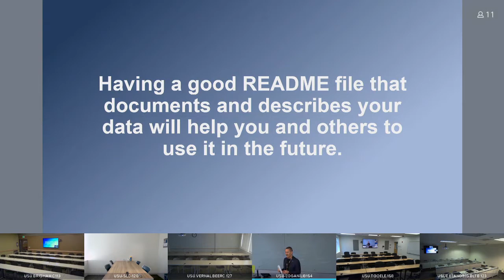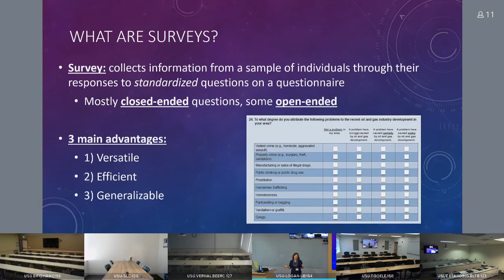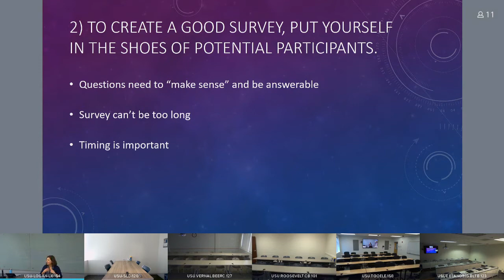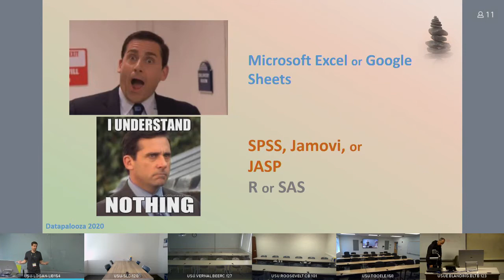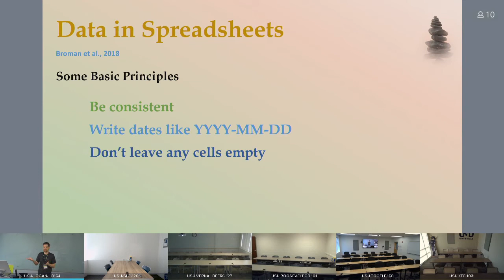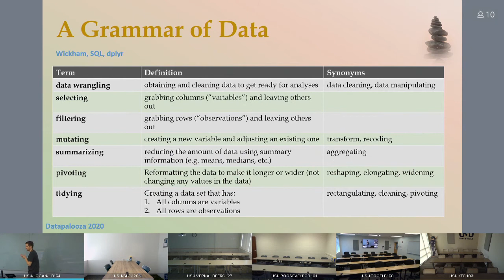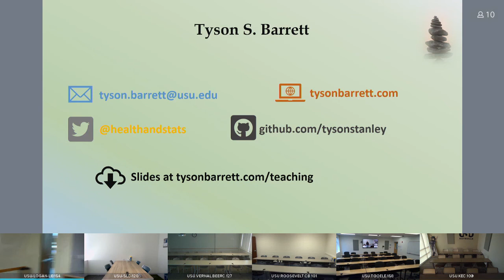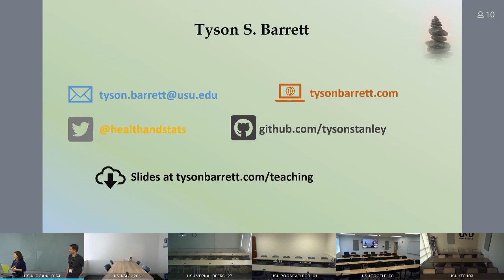Datapalooza 2020 Session1